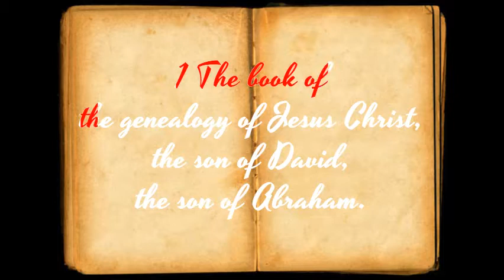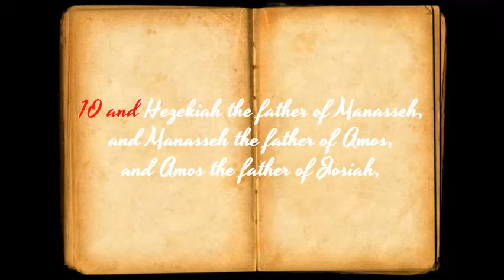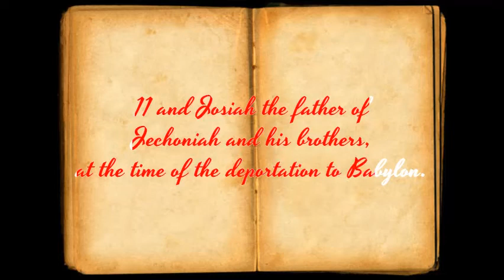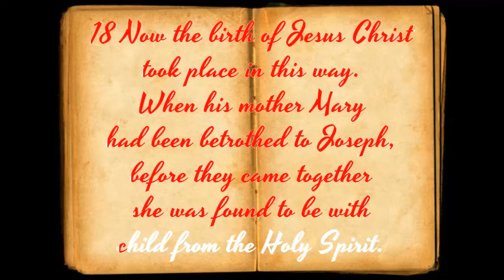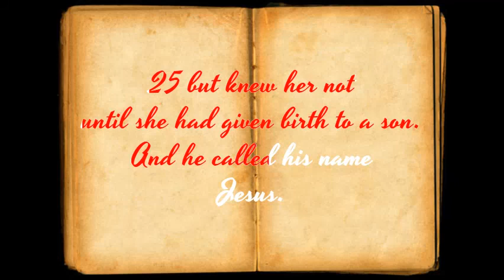II░ MATTHEW II░ CHAPTER ONE II░ ENGLISH II░ BIBLE READING II░AUDIO BIBLE WITH SCRIPTS ░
Have you ever wondered how to read a Bible?
Are any of you thirsty enough to drink the living water in a coffee break?
A Bible at your hand is a light to your life.
No one will ever say 'NO' for the life it brings into your lives!
These words are living that it never leaves you in a loner Island.
My friends, God's own Spirit scripted these powerful, life-changing chapters.
I give an open invitation and cordially welcome to taste the truth.
Has any of your bread served as a food, medicine, two-edged sword, sincere milk, as a lamp that exhorts others, wisdom (2 Timothy 3:15), perseverance, encouragement, instruction(Romans 15:4), but I would say these words meet you in all your purposes and needs.
You would have come across various books but have you ever seen the letters from the very book, which teaches, corrects, reproves, and trains you in righteousness so that you would become a man of God equipped with every good work (2 Timothy 3:16).
One can use it to strengthen, to discern some of the things of God or to bring clarity, to learn the things pertaining to God, also, to streamline and sanctify lives and to analyze such acts which are against the scriptures and make amendments. What will you do if you are profited from something you will recommend the same to your friends right, yes, you can also use the scriptures to preach to other people.
Now anyone can finish reading the Bible if you just spend a coffee break with us!